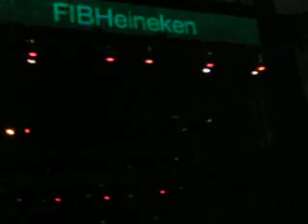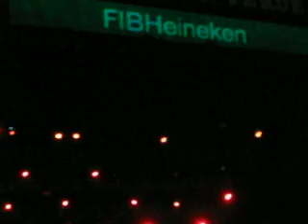Fischerspooner @ FIB 2007 part1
Video de Fischerspooner en el Festival Internacional de Benicàssim 2007. Sonando Emerge.